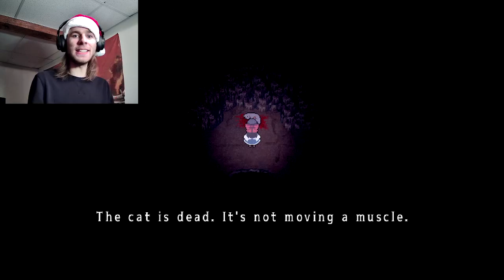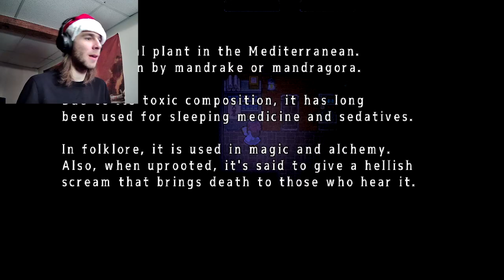Mandrakes?! | Mad Father | Part 8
In this episode I find little plant men in pots.